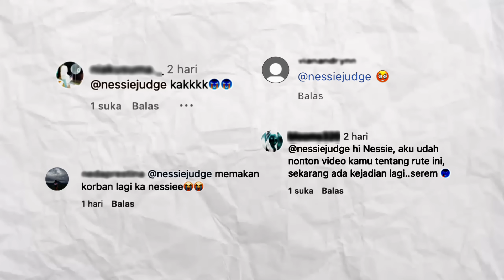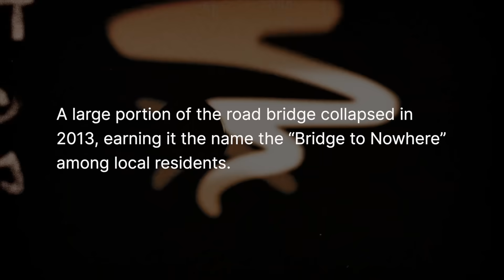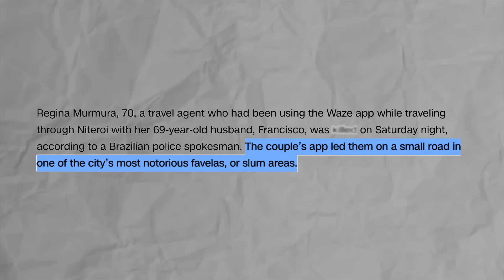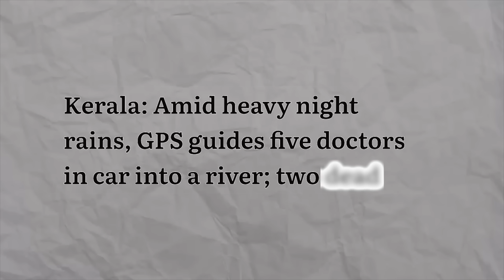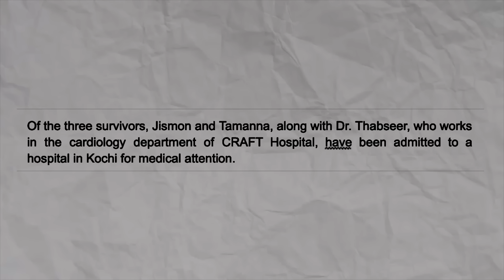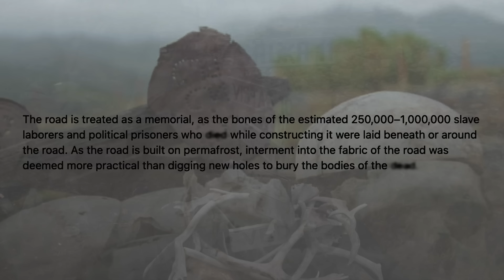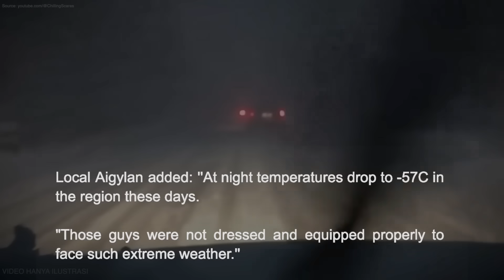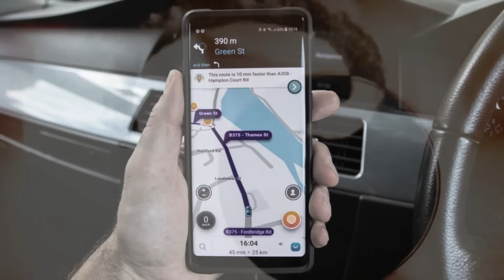HATI-HATI! Ikuti Aplikasi GPS BERUJUNG MAUT!